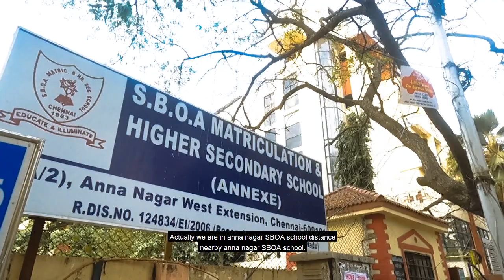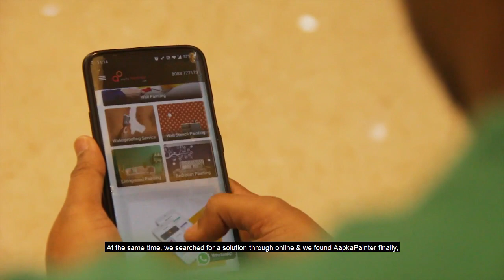Mr. Thanigaivelu | Chennai | AapkaPainter Testimonial | Waterproofing